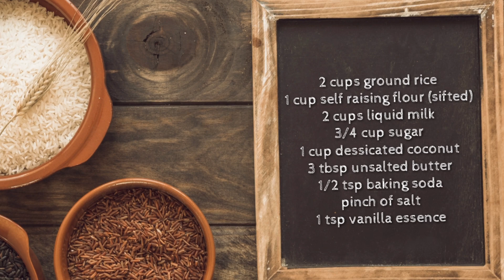[Mauritian Cuisine] Poutou | Easy Microwave Cake in 10 minutes (Recipe)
Quickest, easiest and safe to make (even kids can prepare) Microwave Ground Rice Cake Recipe that can be ready in 10 minutes from scratch with basic and easy available ingredients.

Ingredients:

2 cups ground rice
1 cup self raising flour (sifted)
2 cups liquid milk
3/4 cup sugar
1 cup desiccated coconut
3 tbsp unsalted butter
1/2 tsp baking soda
pinch of salt
1 tsp vanilla essence

2 Basic steps:
First mix all ingredients
Cook in Microwave for 5-6 minutes

This recipe is available in french translation.
Cette recette a été traduite français.